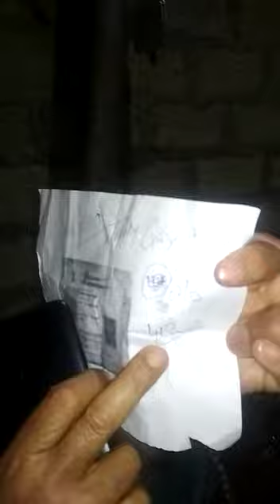A man Shabir ahmad of Hawal claiming that his family hungry from last 07 days fake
Watch & Share : A man Shabir ahmad of Hawal claiming that his family hungry from last 07 days fake : Aash Charitable Trust.